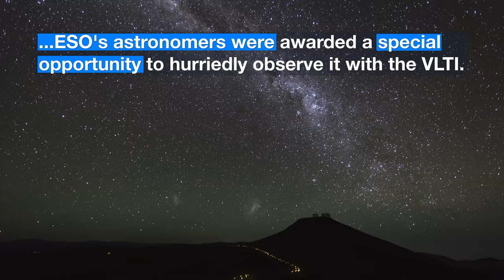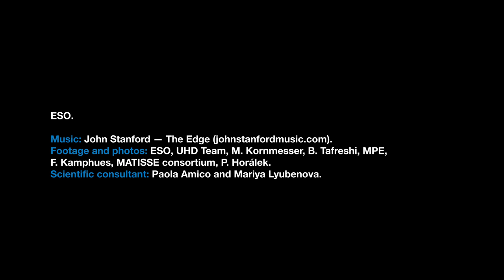ESOcast 192 Light: GRAVITY Resolves a Gravitationally Microlensed Star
The GRAVITY instrument on ESO's Very Large Telescope Interferometer (VLTI) has seen what seems an impossible sight...

### Links

* Find out how to view and contribute subtitles for the ESOcast in multiple languages.

Credit:
ESO

Directed by: Nico Bartmann.
Editing: Nico Bartmann.
Web and technical support: Mathias André and Raquel Yumi Shida.
Written by: Ivana Kurečić, Mariya Lyubenova, and Calum Turner.
Footage and photos: ESO, UHD Team, M. Kornmesser, B. Tafreshi (twanight.org), MPE, F. Kamphues, MATISSE consortium, P. Horálek.
Scientific Consultants: Paola Amico and Mariya Lyubenova.